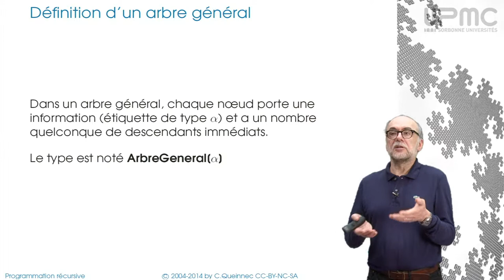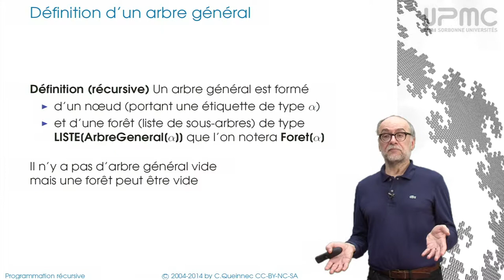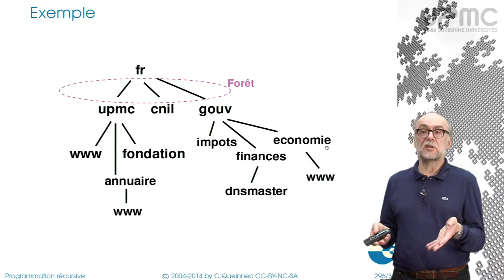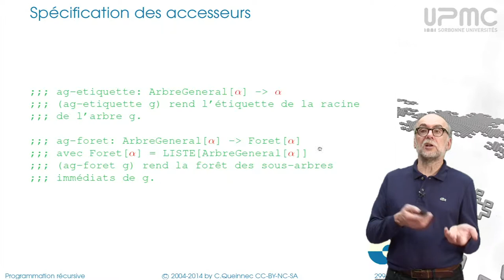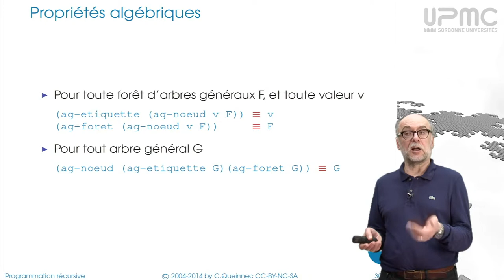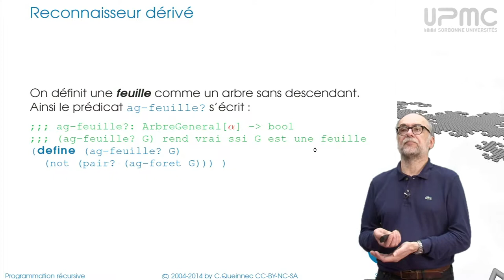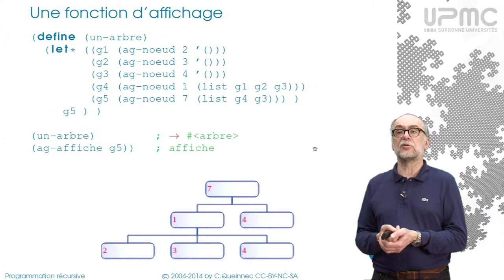7/4a Arbres généraux - MOOC Programmation récursive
Arbres généraux